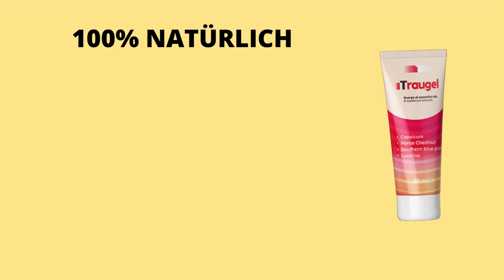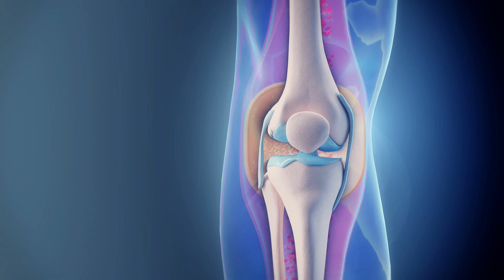TRAUGEL - (ACHTUNG!!) - TRAUGEL KAUFEN - TRAUGEL ERFAHRUNGEN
Dieses Video bietet einen Überblick über die Informationen zu Traugel. Es erklärt, wie Traugel funktioniert, wie man es verwendet und welche Vorteile es dem Kunden bietet, um die gewünschten Ergebnisse zu erzielen.

Hinweis: Traugel wird nur über die offizielle Website verkauft.

Was ist Traugel?

Traugel, auch bekannt als "Dream Gel", ist eine bewährte Creme zur Beseitigung von Gelenkschmerzen, Arthritis und Arthrose.
Die Formel enthält natürliche Inhaltsstoffe, die die Beweglichkeit der Gelenke in nur 14 Tagen wiederherstellen. Traugel stoppt Schmerzen in nur 10 Minuten und stellt beschädigtes Gelenkgewebe in 99 % der Fälle wieder her. Es hilft, Gelenkschmerzen zu beseitigen, stärkt die Knochen, stellt die Elastizität der Muskeln wieder her, blockiert und beseitigt die Schmerzursache, normalisiert den Blutkreislauf und fördert die Kalziumeinlagerung im Körper. Das Gel reizt die Haut nicht, schält sich nicht ab und hat eine starke wärmende Wirkung.

Was sind die Vorteile der Anwendung von Traugel?

- Es beseitigt schnell die Schmerzen (akute und unangenehme).
-verbessert die Blutzirkulation
-Beseitigt Schmerzen in nur 10 Minuten.
-Wiederherstellung der Gelenkbeweglichkeit in nur 14 Tagen!
-beugt Schmerzsymptomen vor, die durch neurotische, entzündliche und stressige Faktoren im Gelenk- und Rückenbereich verursacht werden
-Schützt den Knorpel vor Ausdünnung
-Verbessert die Elastizität der Blutgefäße und versorgt die Gelenke mit Nährstoffen
-Entfernt Infektionen
-Vorbeugung von Stagnation und Schwellungen in den Gelenken

Wie wirkt Traugel?

Dank der neuesten Entwicklungen in der Bionanotechnologie erreichen die Bestandteile von Traugel das geschädigte Gelenkgewebe erstaunlich schnell und haben eine 10-mal stärkere Heilwirkung als alle derzeit auf dem Markt befindlichen Medikamente!

Die Bestandteile der Bio-Creme lösen sich vollständig in den Zellflüssigkeiten auf, wodurch die betroffenen Bereiche schneller erreicht werden, sich in die Gelenkbiomatrix integrieren und diese regenerieren.

Was sind die Nebenwirkungen von Traugel?

Traugel hat keine Nebenwirkungen, da es völlig natürlich ist. Allerdings kann nur das Original-Traugel alle Vorteile bieten. Es gibt nur eine offizielle Stelle, an der Traugel verkauft wird, nämlich die offizielle Website. Seien Sie daher vorsichtig, wo Sie es kaufen. Gefälschte Produkte funktionieren nicht nur nicht und kosten viel, sondern können auch Nebenwirkungen haben und Ihre Gesundheit gefährden.

Ist Traugel sicher?

Ja, Traugel ist sicher, denn es ist natürlich und besteht aus reinen und natürlichen Inhaltsstoffen von höchster Qualität, die von Wissenschaftlern nach umfangreichen wissenschaftlichen Untersuchungen und Labortests ausgewählt wurden.

Wo kann ich Traugelé kaufen?

Traugel ist nur auf der offiziellen Website erhältlich, und um Ihnen zu helfen, habe ich in der Videobeschreibung einen Link zu dem offiziellen Rabattprogramm angegeben. Sie können die Website mit vollem Vertrauen zugreifen.